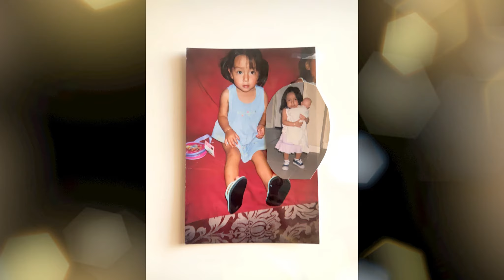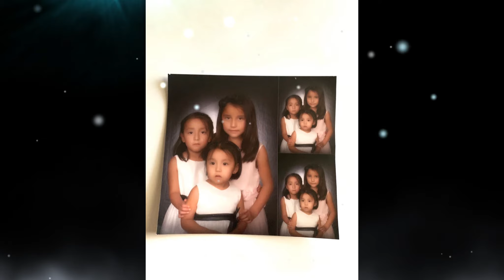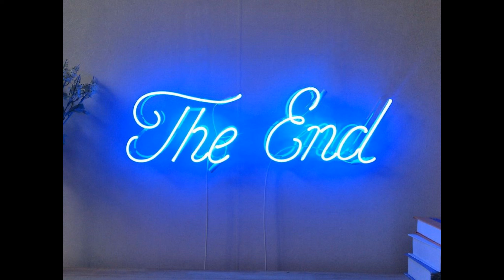15Anos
15 Anos